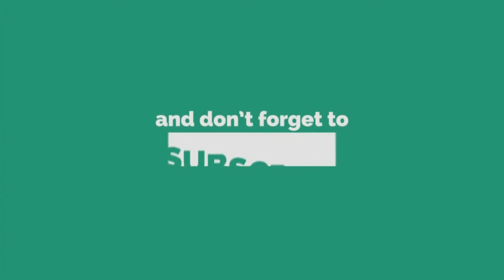Lakme instant Eyeliner review| first impression| demo and review || BANGLA BEAUTY TIPS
Lakme instant Eyeliner review| first impression|  demo and review